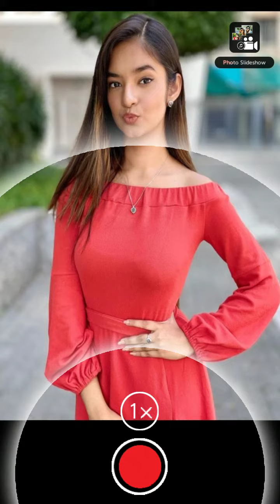Anushka sen photos